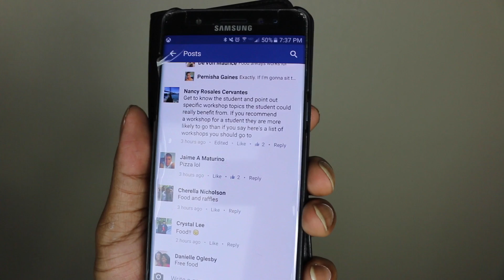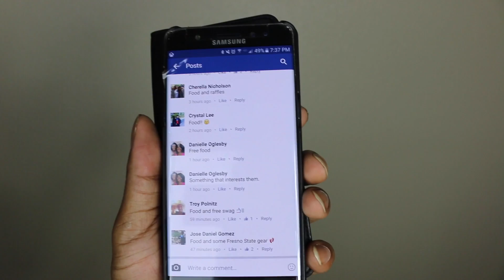How To Get Student Participation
In this weeks episode your boi Bake is going straight to the streets for this week How To.  You don't want to miss out on another great episode of Bake Chronicles.

follow me on Snap Chat- BakeChronicles